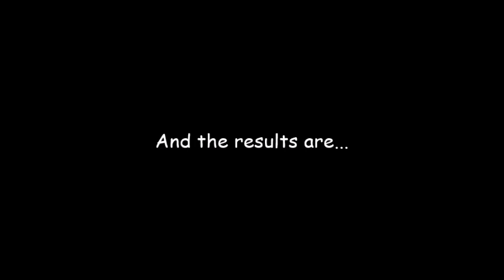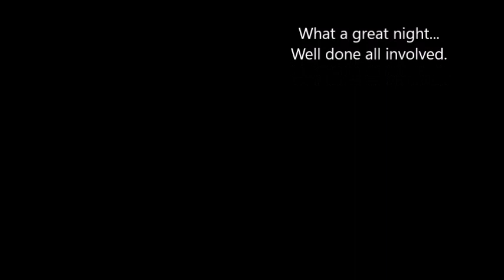Strictly come dancing live tour 2020 | Nottingham Arena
The strictly tour 2020 hits Nottingham Arena... Some of the highlights from the evening with some great footwork including judge Shirley Ballas impressing the crowd.